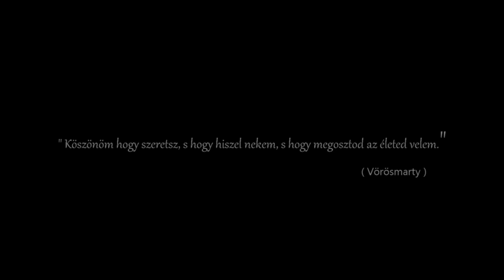Rita & Róbert 2021.09.18.Edelény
Egy élmény volt veletek,sok boldogságot !